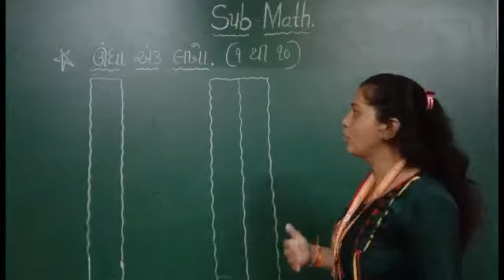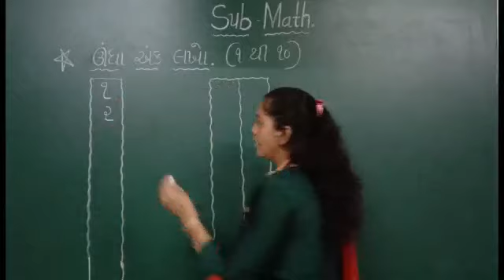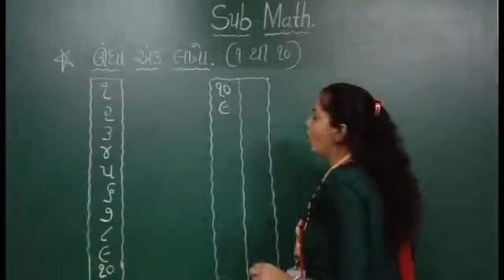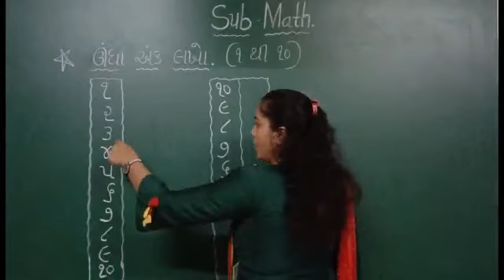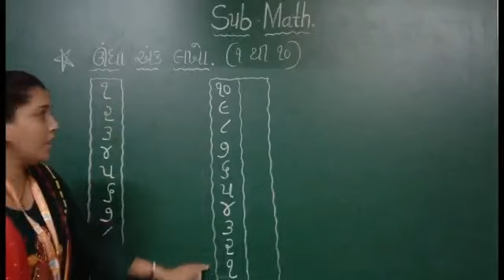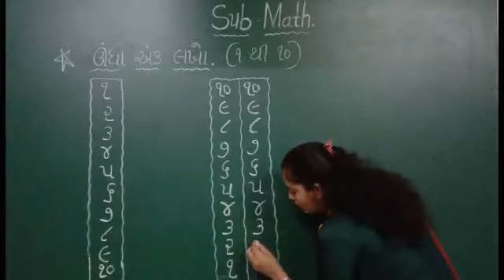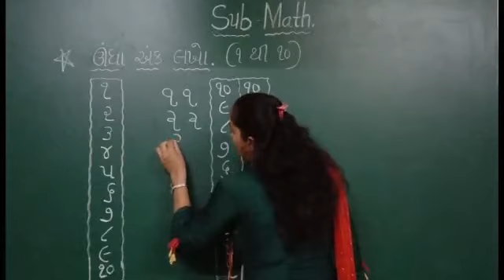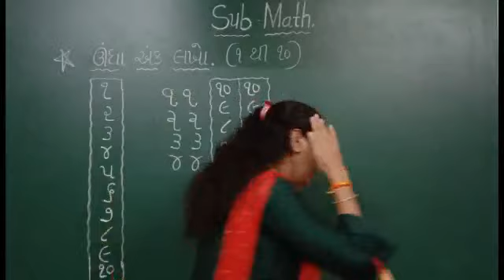GM | Grade K1 | Math. | ઊંધા અંક લખો. (૧ થી ૧૦)